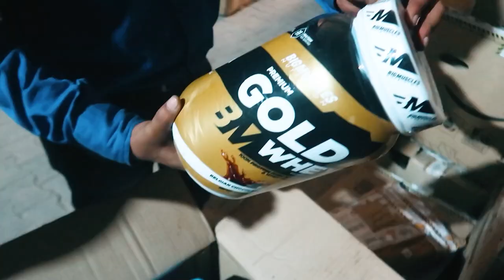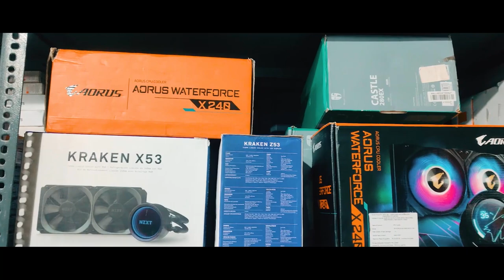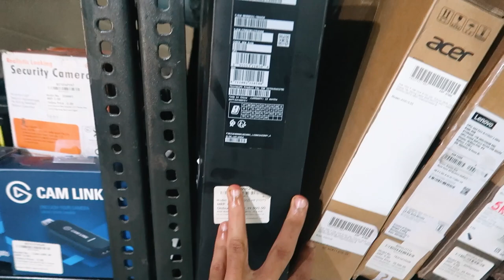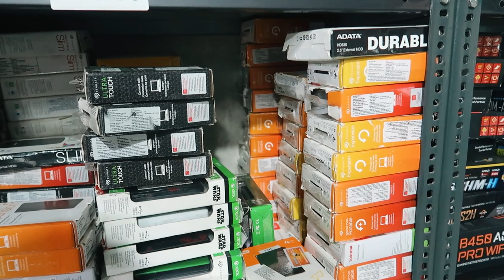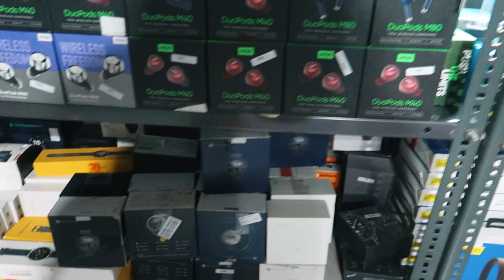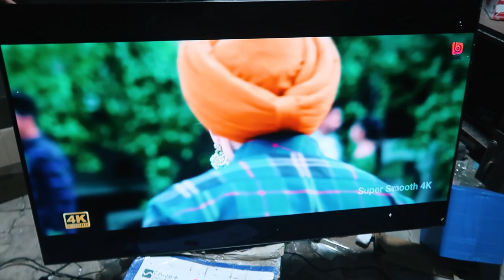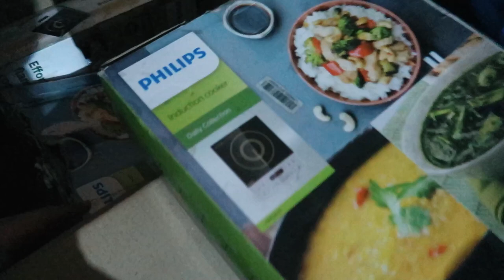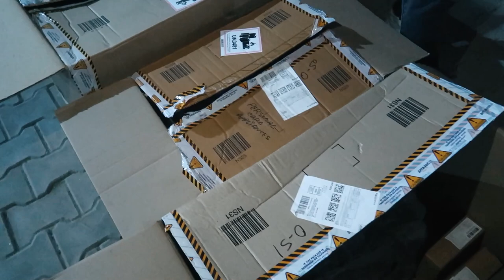Biggest Amazon Warehouse In India | DIRECT AMAZON VENDOR | 70-90% OFF | ELECTRONICS,APPLIACNCES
Warehouse Name :- Om enterprises
Address :-  Plot no. 6, sec 31 b ,IMT ,Rohtak-124001
Gst No.- 06AQHPP3760H1ZP